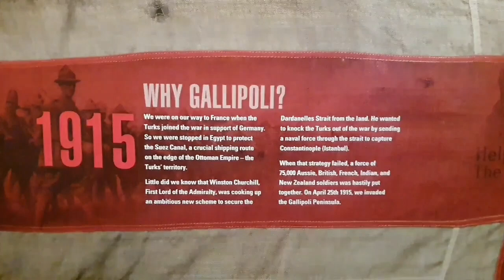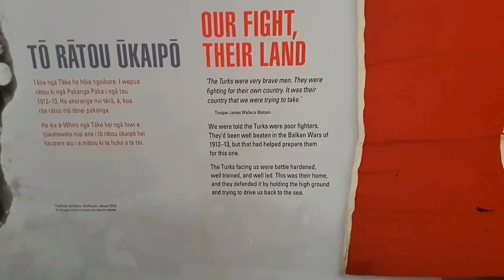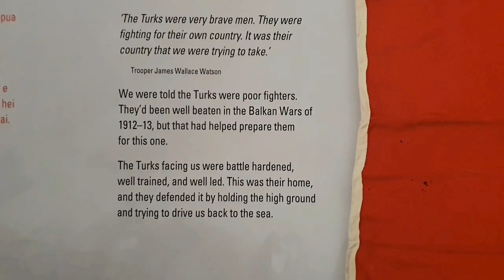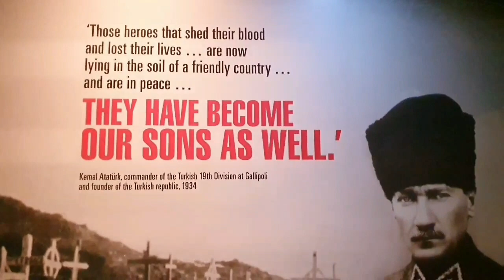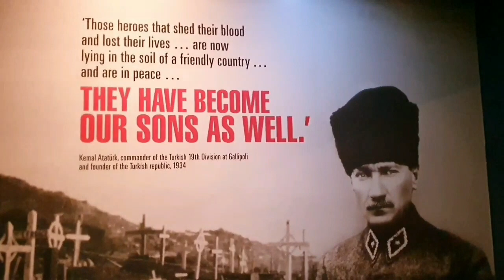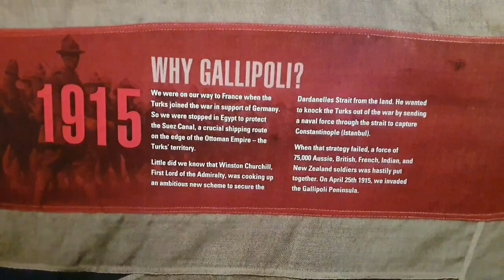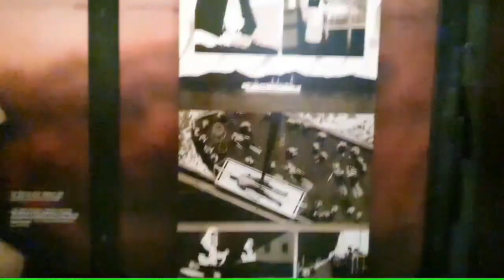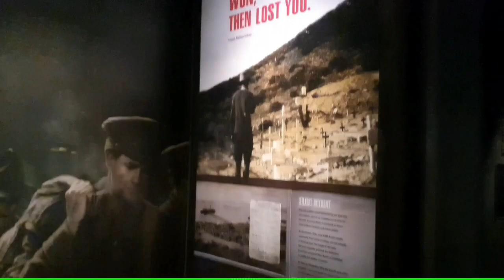YENİ ZELANDA GELİBOLU SAVAŞI VE ŞEHİTLERİ İÇİN MÜZE ZİYARETİ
Yeni Zelanda Wellington müzesini gezdim Gelibolu savaşını Yeni Zelandalıların bakış açısıyla inceledim Atatürk, şehitlerimiz ve milli değerlerimiz için kıymetli paylaşımlar yapmışlar.
Bu insanların biz Türklere olan yaklaşımları ve bakış açıları oldukça olumlu.
Bir kez daha Türk olmaktan gurur duydum.

Yeni Zelanda'da yeniyim ve bu ülkeyle alakalı içerikler üretiyorum. Kafanızda takılan merak ettiğiniz soruları yorumlar kısmına bırakabilirsiniz.

Desteğiniz daha iyi içerikler üretmem için bana cesaret verecek.
►YouTube kanalıma ''abone'' olmayı unutmayın.

Aktif instagram kullanıcısıyım, instagramdan da takip edebilirsiniz.

I visited the New Zealand Wellington museum. I examined the Gallipoli war from the perspective of the New Zealanders.
New Zealanders made valuable shares for Atatürk, our martyrs and our national values.
The approaches and perspectives of these people towards us Turks are very positive.
I was proud to be Turkish once again.

THANK YOU for taking your precious time and watching my video.